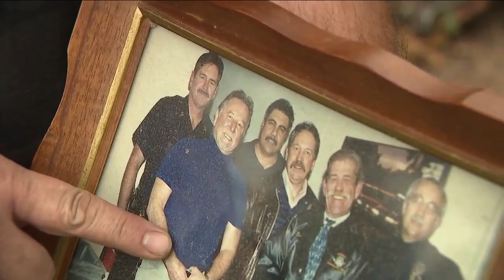Family speaks out after flame from candle leads to house fire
A Wheat Ridge family is speaking out after a flame from a candle caught their entire home on fire.